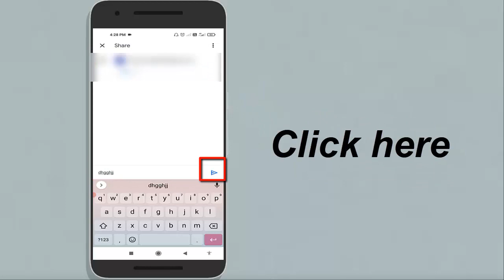How to Share Google Drive Files & Folders with a Link || Share File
In this video we will show you how to share google drive links, Google Drive makes it easy to share files and folders with others. But when you use a shareable link, you can make collaboration so much easier. In this video, Scott Friesen shows you how he uses Google Drive to share files with his clients with just one link.

- Google Drive
- File
- Three Dots
- Type Subject
- Send

Also Solved Quiers:-

* How to solve google drive link with drive
* Share file with link
* How to share link with google drive